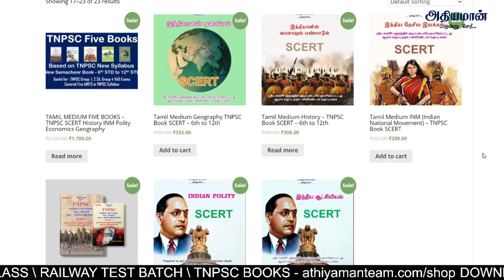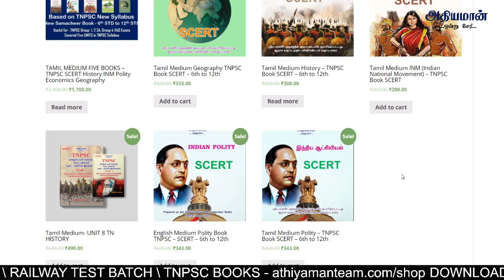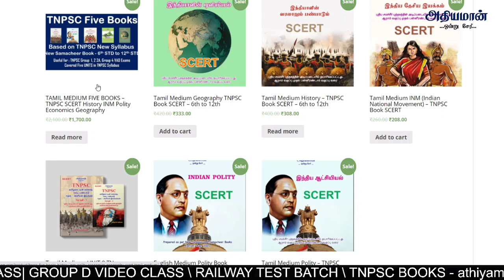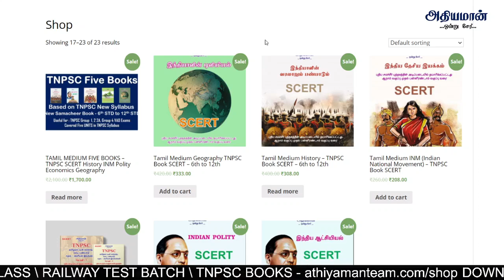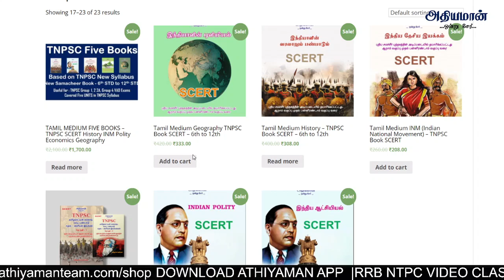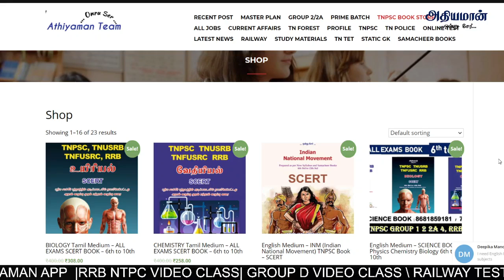TNPSC BOOKS UPDATE Group 2 2A books | Athiyaman Books | Athiyaman Team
Thanks,
Athiyaman Team.